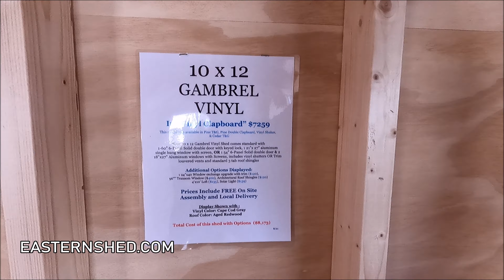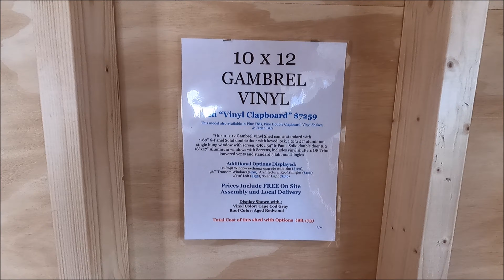💚💚10x12 SHED | SHE SHED | MAN CAVE | STORAGE IDEAS | VIRTUAL SHED TOUR 8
10x12 SHED, GAMBREL VINYL

FYI VISIT -  EASTERNSHED.COM